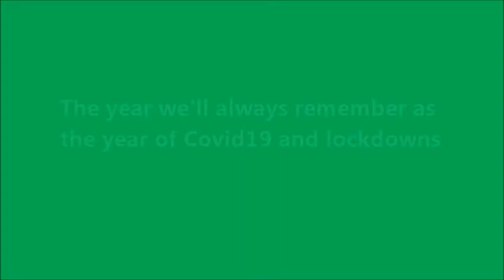Kinnitty Camogie Club - A Review of 2020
Songs:  The Riptide Movement - All Works Out
Hermitage Green - Quicksand